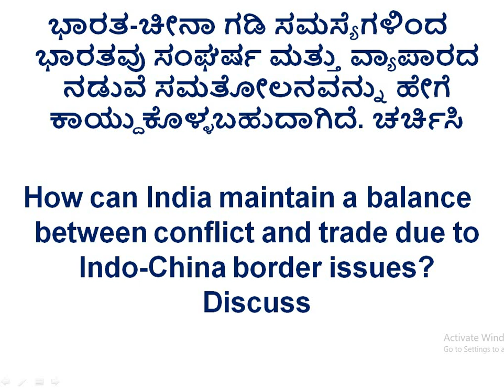IMPORTANT ESSAY TOPIC FOR PSI / KAS EXAM - 1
IMPORTANT ESSAY TOPIC FOR PSI / KAS EXAM